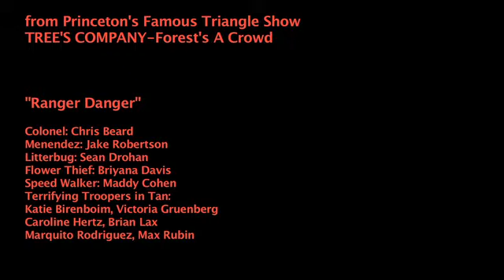"Ranger Danger" from TREE'S COMPANY - Forest's A Crowd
From Princeton's Famous TRIANGLE SHOW 122nd Year! TREE'S COMPANY - Forest's A Crowd: "Ranger Danger"

Lyrics by Jake Robertson

Colonel: Chris Beard
Menendez: Jake Robertson
Litterbug: Sean Drohan
Flower Thief: Briyana Davis
Speed Walker: Maddy Cohen
Terrifying Troopers in Tan:
Katie Birenboim, Victoria Gruenberg, Caroline Hertz, Brian Lax, Marquito Rodriguez, Max Rubin

Choreography by Hans Kriefall
Music Director: Peter Mills
Directed by Glen Pannell